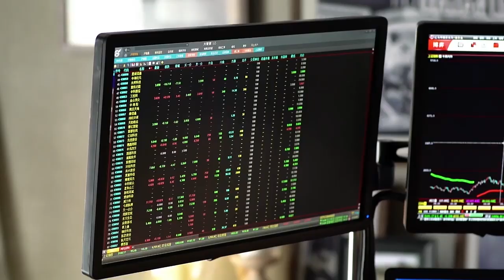好心当成驴肝肺！灰姑娘辱骂霸道女总裁，闹个不停，结果对方视而不见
欢乐颂：
讲述了五个女孩的爱情故事
类型：都市爱情剧

Ode To Joy:
Tells the love story of five girls
Type: Urban Love Drama

Big drama, good drama, classic drama sharing
Daily update, welcome attention~ HLS